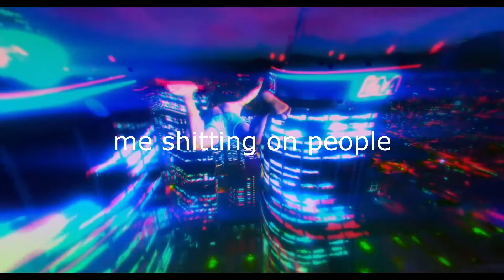LONG TIME NO SEE. what should i upload?